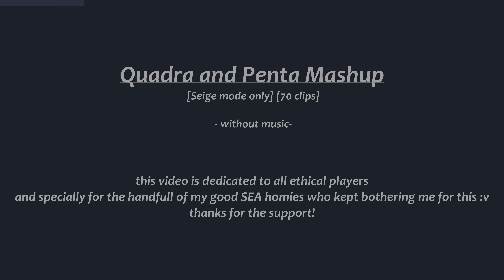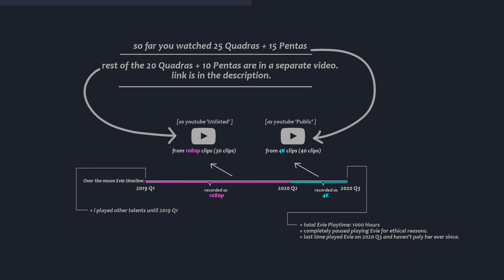Paladins Evie Penta kill Mashup by took4ever [ Over The Moon Evie montage ]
Finally! a dedicated Evie video instead of teasing her gameplay on other videos ^_^ .
this was also a highly request from a handful of SEA players.

Table of content:
00:00 Greetings & Loadout
00:30 Set of Fast Quadra kills
06:06 Set of Penta kills